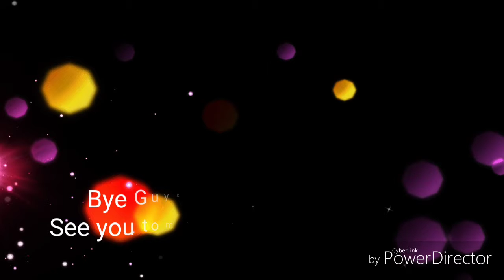My Computer Died | Vlog (Day 767)